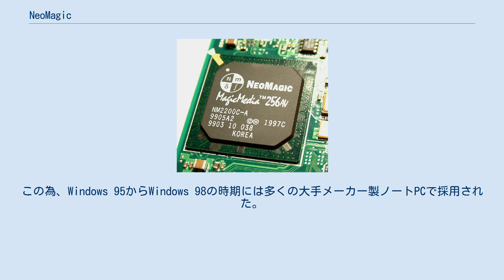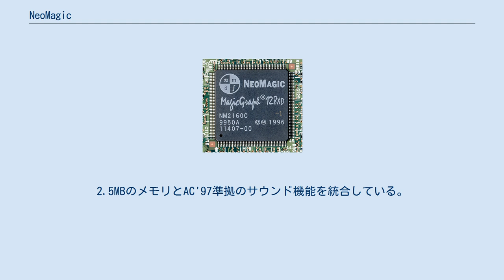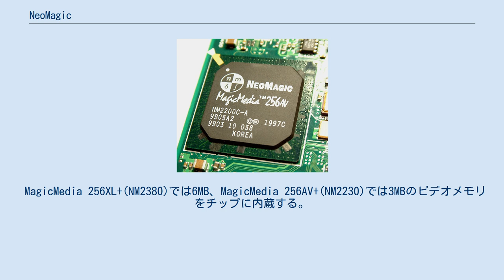NeoMagic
NeoMagicはアメリカの半導体メーカー。
本社所在地カリフォルニア州サンタクララ。
 かつてモバイルビデオチップ市場で大きなシェアを持っていた。
本項では、モバイルビデオチップを中心に取り扱う。
 いち早くEmbedded構造を採用し、ビデオメモリを統合したモバイルビデオチップを出荷していた。
3D性能は低くDirect3Dにも対応していなかったが、安価で実装面積が少ないという特徴を持つ。
この為、Windows 95からWindows 98の時期には多くの大手メーカー製ノートPCで採用された。
しかし市場がノートPCに対してもより高い性能を求め始め、高性能なグラフィックコアを持つATIやS3といったデスクトップ向けビデオチップメーカーのモバイル市場への参入と、統合チップセットの進化により、同社は2000年にPC向けビデオチップ市場から撤退した。
 以降は小型デバイス用メディアプロセッサ事業などを行っており、PC向けチップは手がけていない。
 MagicGraph128XD NM2160C MagicMedia256AV NM2200C-A 128bitのグラフィックエンジンを持ち、インターフェースはPCI。
2MBのメモリを統合する。
最終版であるMagicGraph128XDのみOpenGLに対応する。
 128bitのグラフィックエンジンを持ち、インターフェースはPCI。
2.5MBのメモリとAC'97準拠のサウンド機能を統合している。
 MagicMedia 256XL+(NM2380)では6MB、MagicMedia 256AV+(NM2230)では3MBのビデオメモリをチップに内蔵する。